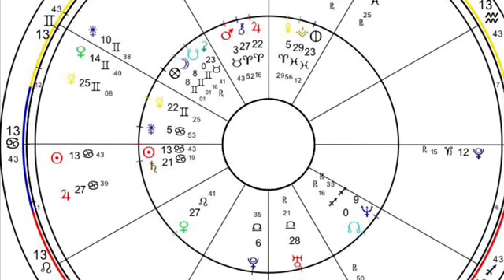50Cent Celebrity Birth Chart Reading 🔮